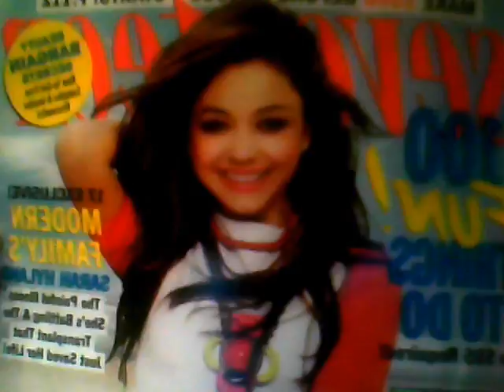The Perks of Being A Wallflower Project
A project I created for my english class based upon the book, The Perks of Being A Wallflower